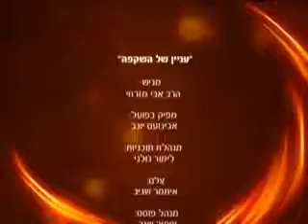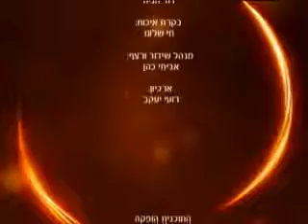ענין של השקפה הרב אבי מזרחי חובה לצפות